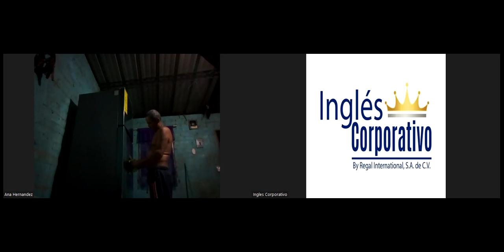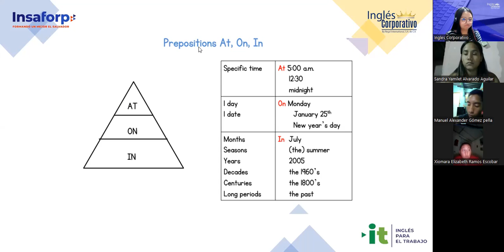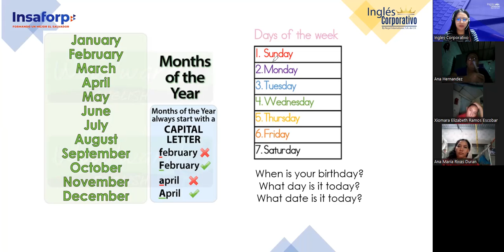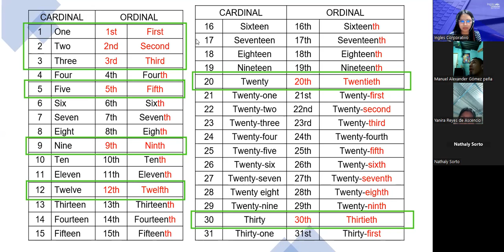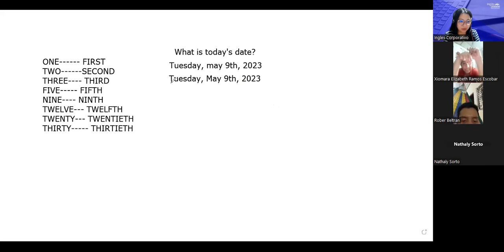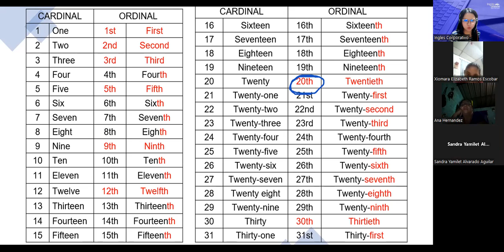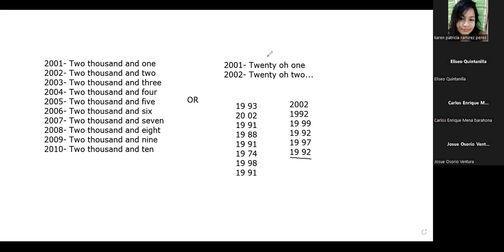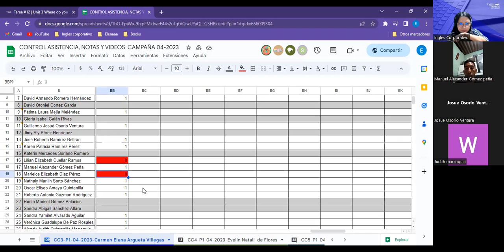Sesion 15-9/5/2023-29750-8048-0053/2023-Argueta- Vocabulary Practice.